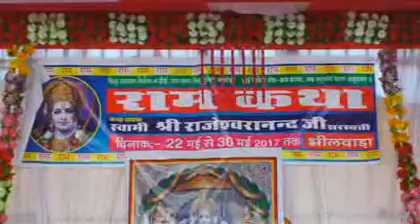rajeshwaranand ji maharaj pravachan - राम कथा - स्वामी श्री राजेश्वरानंद जी महाराज , ram katha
ram katha part-13
राम कहानी सुनो श्री राम कहानी
Listen Ram Story Shri Ram Story
ram katha
swami shri rajeshwaranand ji maharaj
राम कथा
स्वामी श्री राजेश्वरानंद जी महाराज
rajeshwaranand ji